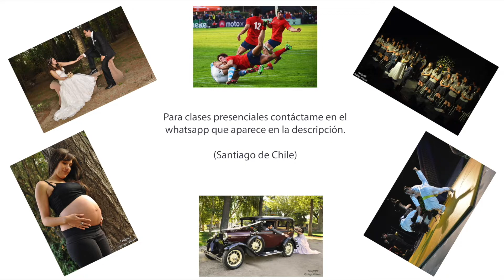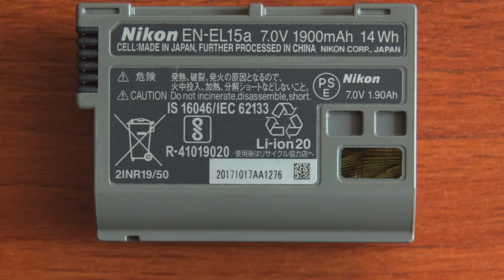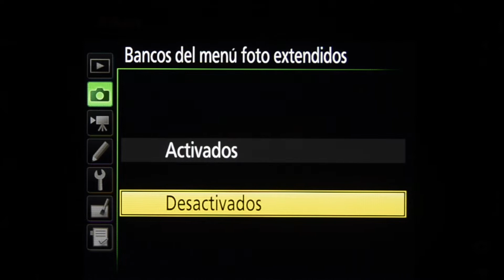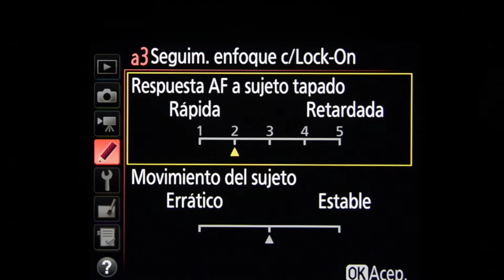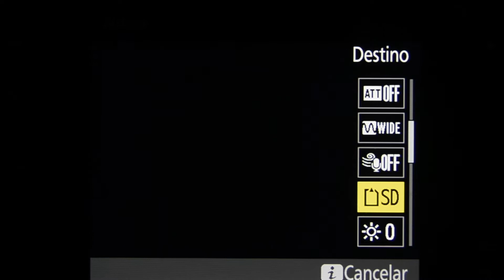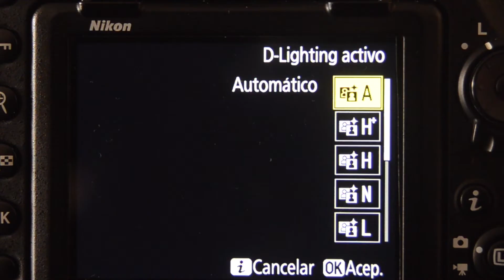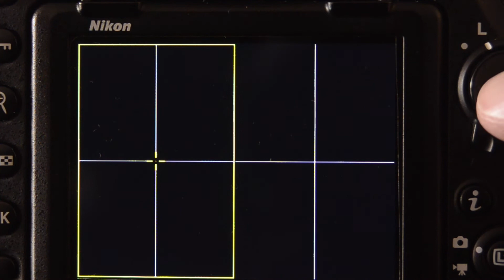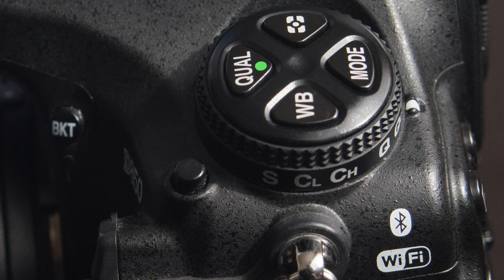Cámara Nikon D850 Tutorial de fotografía 61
TUTORIAL D850 Review Me refiero a la magnífica cámara D850 de Nikon Comento lo más novedoso de su menú y otras características interesantes